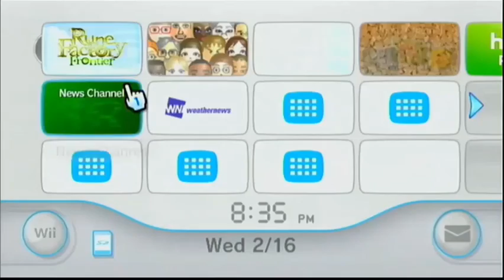Rune Factory Frontier, but Nothing Interesting Happens.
I calls em as I sees em. After recording an hour and a half of footage, this was as interesting as I could make it. And then when I stopped recording the game ACTUALLY started to get interesting-

Mainly made this because I'm SUPER excited for Rune Factory 5! I preordered it and I might do a video on it idk. I had also planned to do an unboxing of Rune Factory 4, but that was like a year ago and I already beat the game so... little late for that. Still making a RF4 video tho.

I also did some experimental editing in this one so let me know how y'all like it!
There's also something wrong with my voice! Sorry about that!

Please support my other accounts! It would mean a lot to me!